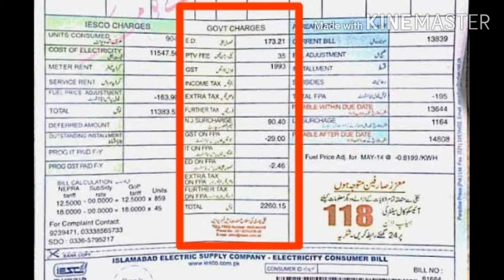Electricity bills submittion date announced by government? Amount after due date?ISpider News